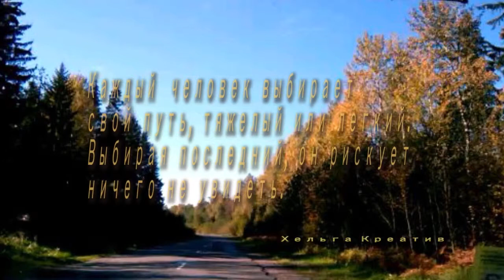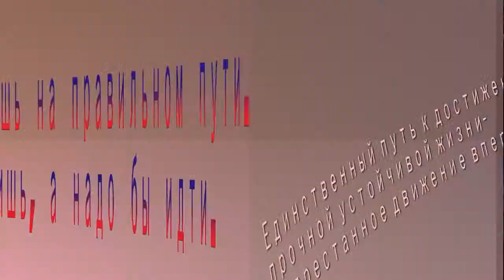Найди свой путь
Поиск пути, афоризмы о жизни, о выборе. Вид дороги Шарковщинского района.